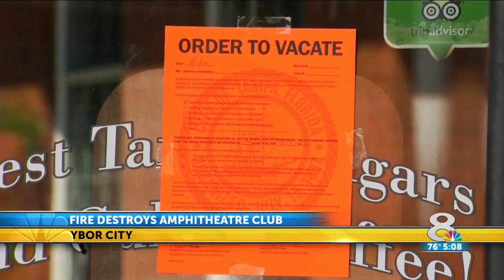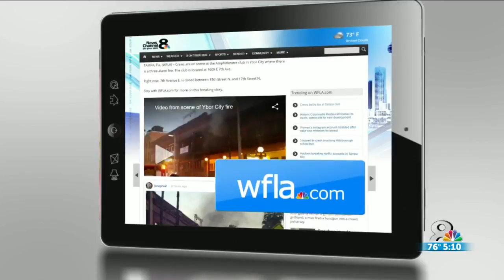Businesses near Ybor nightclub ordered to vacate after fire